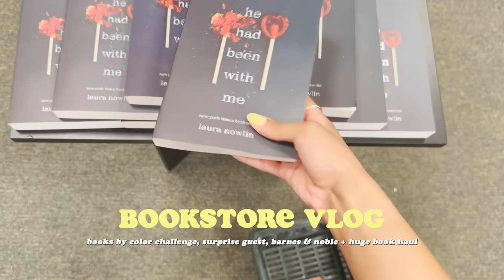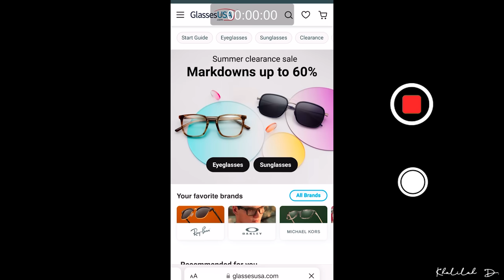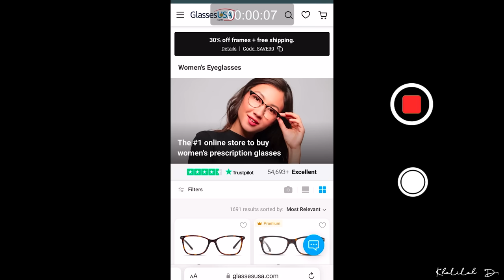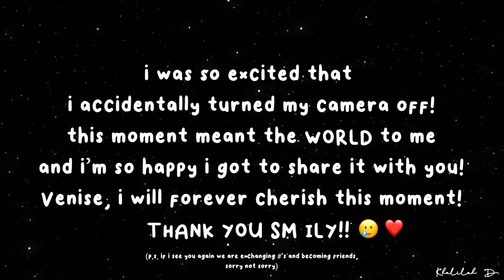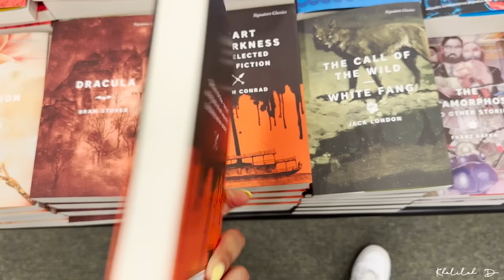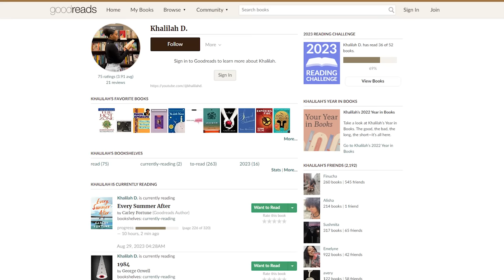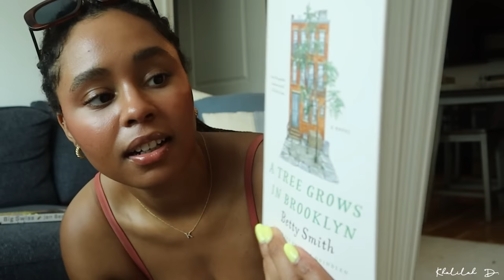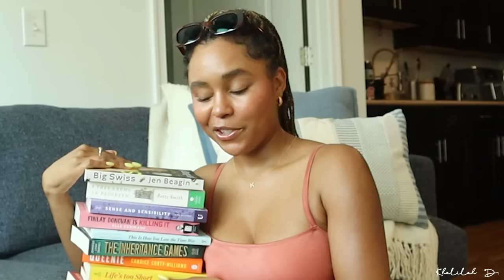end of summer bookstore vlog🌈✨📖spend the day book shopping at barnes & noble with me + big book haul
Need new frames like me? Click the links below & receive your crazy offer for 24hrs only👇🏽